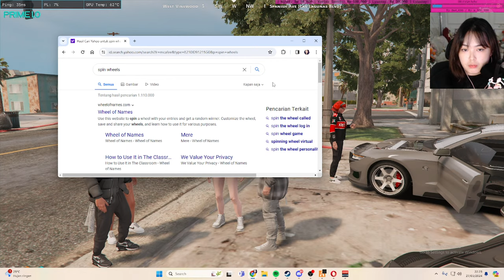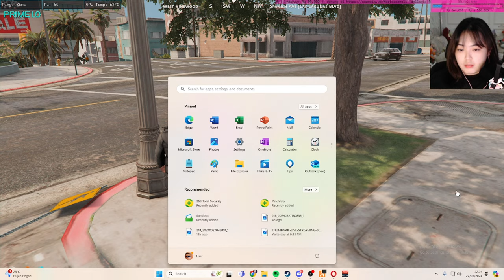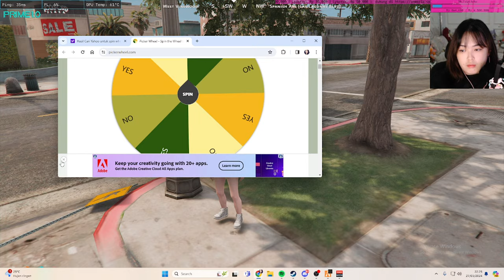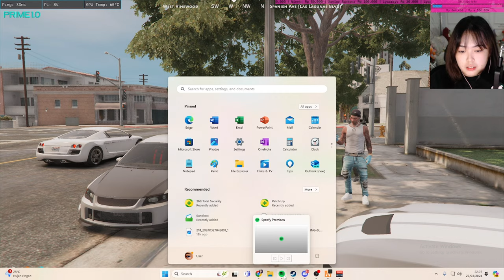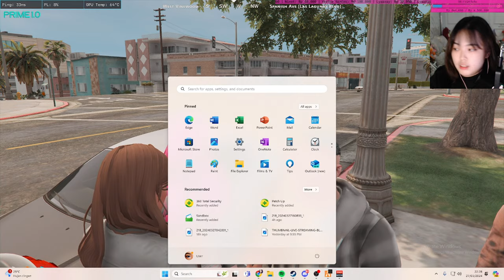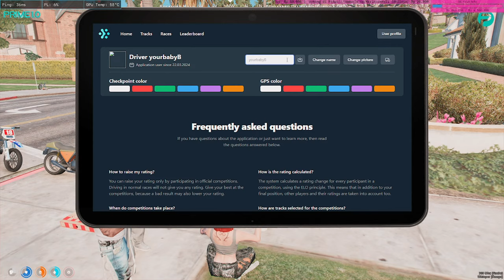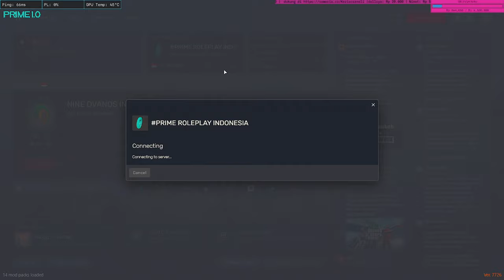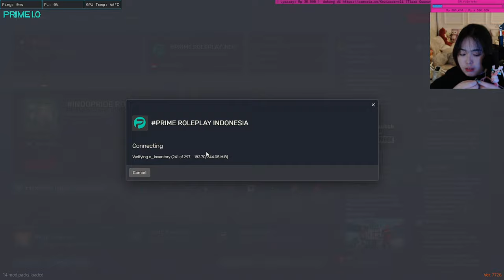RACE~ GTA V RP PRIME